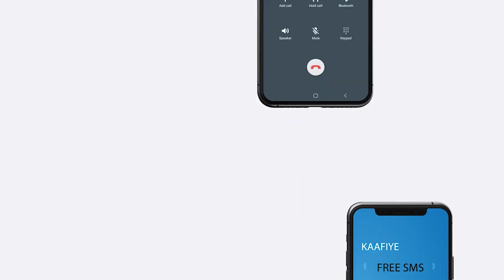Axmed Waysa Cadde Muxuu Ka Yidhi Mudaharaadka Mucaaradka